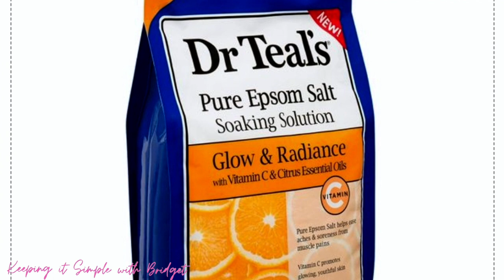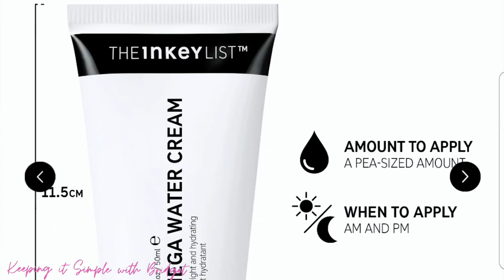Monthly Makeup Skincare Lifestyle Favorites | May 2022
Hi everyone! Thanks for returning! I am back with a favorites video. Let me know if you have tried any of the products!

Time Stamps
Dr. Teals - 00:46
Waist trainer - 02:07
Eye lashes - 03:53
Magnetic Eyeliner - 04:15
Vanilla fragrance - 04:57
Skincare serum - 05:47
Frother - 07:21
Omega Water Cream - 08:17
Pressed powder - 08:52
Cream Blush - 09:49

Products mentioned:
MIRACLE WRAP BAND
What's on my face:
▶︎▶︎ Too Faced Born This Way Matte 24 Hour Foundation
▶︎▶︎ NYX Professional Makeup Epic Wear Long Lasting Liquid Eyeliner - Red and black
▶︎▶︎ NYX Professional Makeup Suede Matte Lip Liner - Brooklyn Thorn